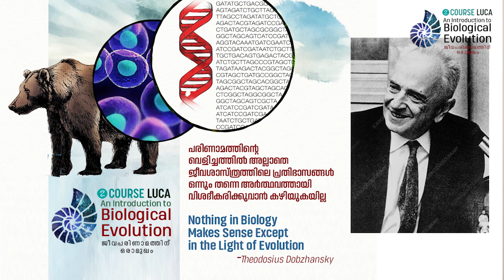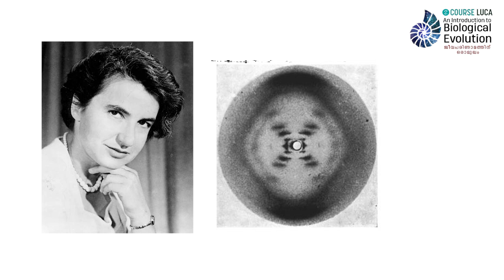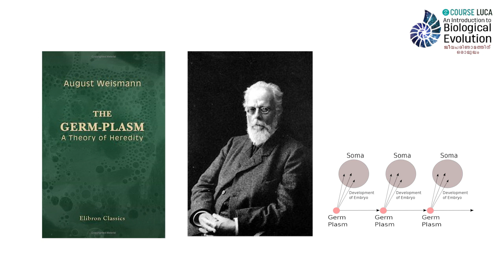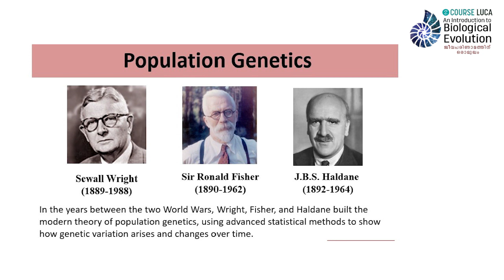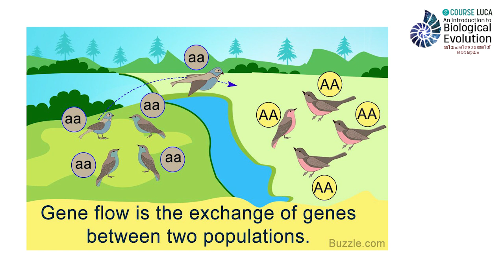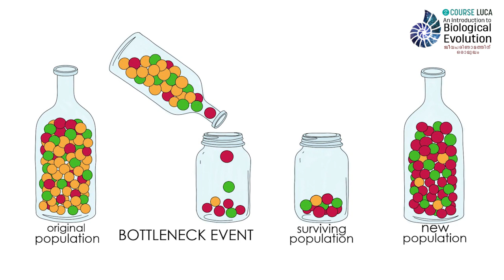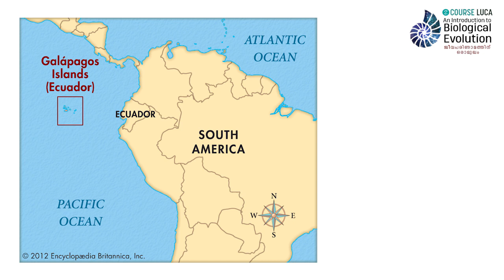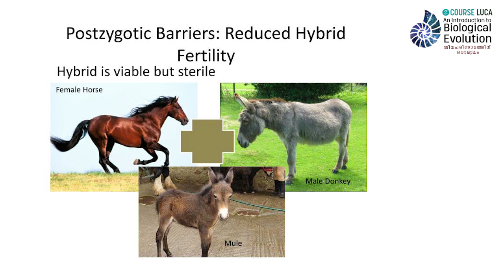ഡാർവിനു ശേഷമുള്ള ബയോളജി - ആധുനിക സിന്തസിസ് | ഡോ. സ്വരൺ പി.ആർ - Course LUCA